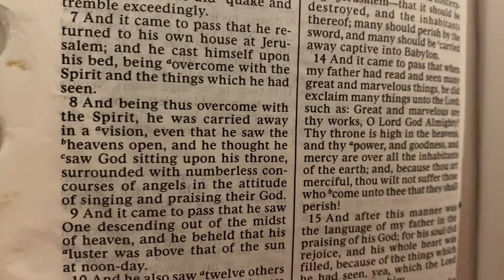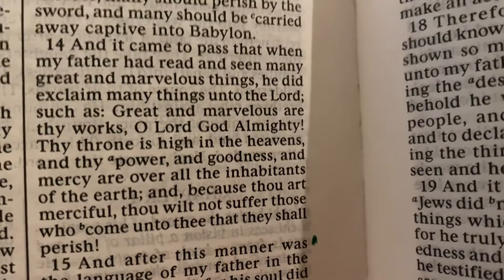Visions of Lehi: 1 Nephi 1